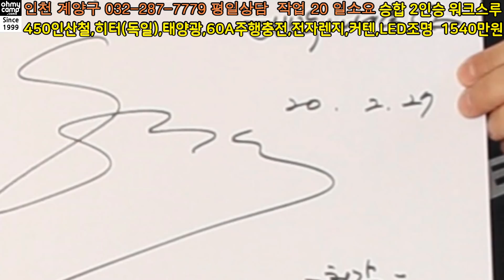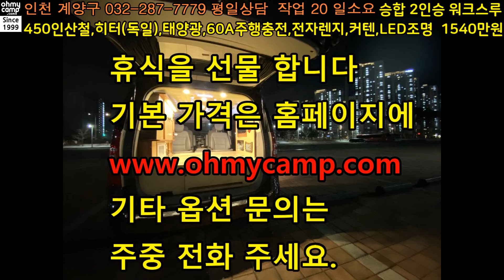346 2시간 운전하면 하루전기 충전 일주일 캠핑 전기걱정없는 스타렉스캠핑카 450A 인산철배터리 60A인산철 고속충전기 태양광발전 장착으로 외부에서 전기 걱정없는 캠핑카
공간 활용도가 높은 워크스루 타입
운전석뒤 깊은 벽장 장착 수납증가

운전석뒤의 벽장 공간 추천 합니다

외부에서 220V,12V 전기를 사용할수 있으면
캠핑의 수준이 많이 높아짐

270A,360A,450A 로 점점
대용량을 수요가 늘고 있음

평균 270A 3일,360A 4일,450A 5일
태양광 발전 장착시 +2일 전기사용

시간당 60A 인산철 전용고속 주행충전기 장착

한전 외부인입단자 충전시 내부 전기
 동시에 한전전기를 사용 합니다

외부인입 충전할 장소가 많지 않음
충전순위 1.주행충전 2.태양광 3.외부인입

다양한 옵션 선택이 가능한 오마이캠프
필요한 사양만 선택 장착 가능

기본침상면적 156x122cm
확장침상면적 182x146cm

확장이 매우 간단합니다

조리대92x66cm 식탁78x62cm
240kg 내구성

10년이상 사용가능한 우수한 하드웨어 적용

서랍내경94x62x25cm
실내에서 서랍물건을 뺄수 있음

인출식서랍구조 외부 확장시 편리합니다

최대한 문을 막지 않도록 설계
캠핑시 동선을 최소화

다양한 짐을 싣고 내부구조를
변경 할수있는 워크스루 타입

실내로 쉽게 들어갈수 있는 워크스루

1.4~2m, 폭 43cm,높이 1.2m 의 큰짐 적재 가능

실내 활용도가 높고 수납력이좋은 벽장 추천

2열장 이동식 냉장고,전자렌지싱크대,
USB충전수도 장착, 이동식 화장실 공간확보

2열 조리대 105x40cm
접이식식탁 47x30cm

44x34x39cm 이동식화장실공간

물통 20,12리터 선택 가능

인출식 테이블 115x38cm

2열수납장 뒷쪽에 12V 220V 콘센트 있음
이동식 냉장고 위치 71x40cm

수납 공간을 자유자재로 분할가능

수납능력을 확보하고도 450A인산철배터리
3kw 인버터,태양광 발전,무시동히터 장착

60A급 인산철배터리 전용 주행충전기 장착

자체조립한 배터리 기술 AS 걱정 마세요

7일간 전기사용 가능 풍부한전기
외부 확장이 용이한 캠핑카

풍부한 수납공간,전기7일간 사용
무시동히터 장착 한겨울도 따듯한 차량

배터리 중심 배치 배터리 정상 동작
온도를 감안 실내에 장착

외부에서는 캠핑카처럼 보이지 않습니다

스텔스 성능의 중요성을 점점 아시게 될겁니다

내면과 기본에 충실한 캠핑카를 제작하며
앞으로 대세는 세미 캠핑카 입니다

캠핑카 보급이 많아 질수록 세미캠핑카
외부로 티나지 않는 캠핑카가 대세 입니다

차박 장소가 점점 줄고 있습니다

캠핑카의 장점 내가 가고 싶은곳에서
캠핑을 할수 있습니다

21년 업력의 오마이캠프
최고급 자재를 선별 사용합니다

기본에 충실한 오마이캠프 제품은
보이지 않는곳에서 탁월한 역할을 합니다

2시간만 운전해도 하루사용량 120A 충전

21년된 회사 입니다 AS,업그레이드
잔고장 걱정없이 맘껏 사용하세요